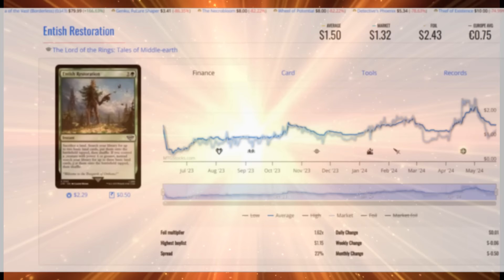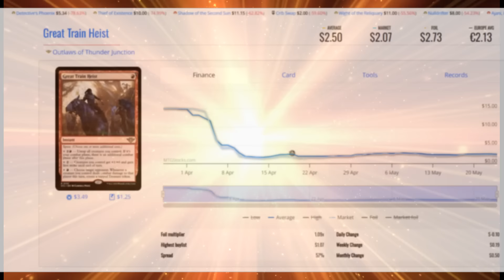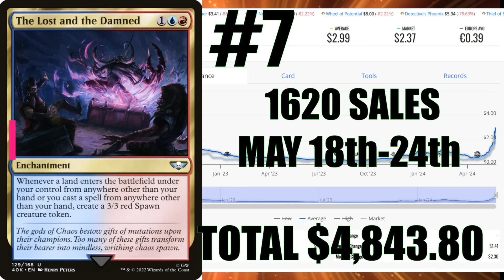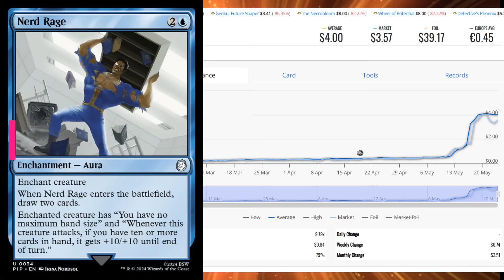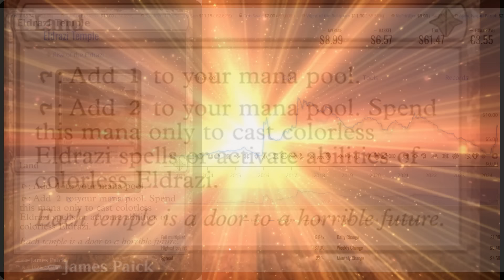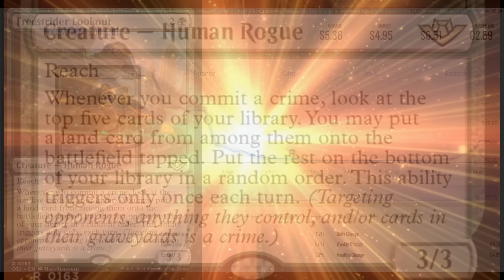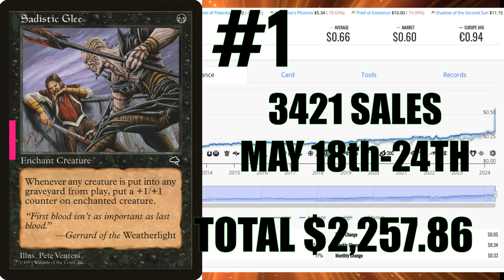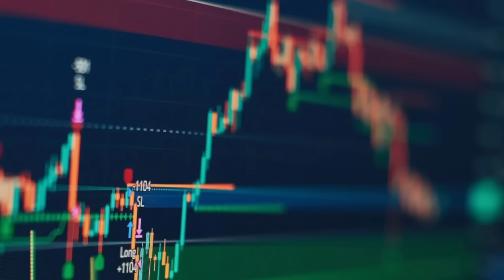The Quiet Market-MTG Finance. This Week Top Ten Selling Cards May 18th-24th 2024